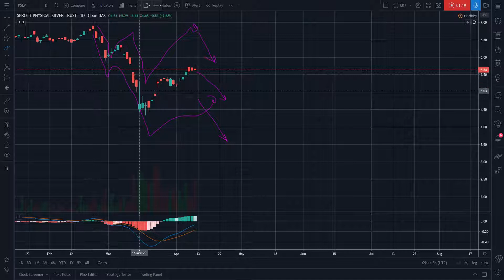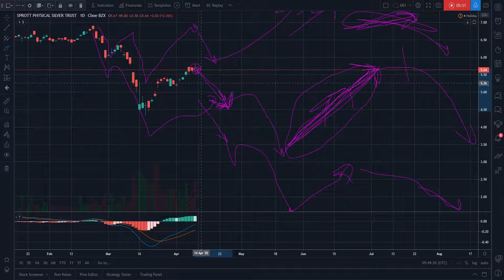Silver and Gold don't float during a waterfall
Here is a look at Silver and Gold during a short-term drawdown. And also, medium-term and long term precious metal strategies.